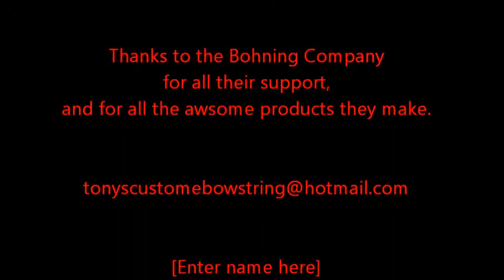Bohning Archery Tower-Jig (PT)